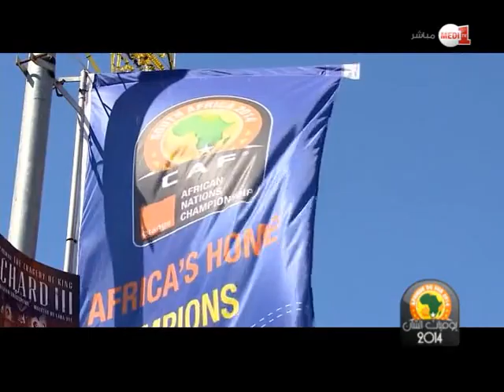الشان 2014 : هل تكون نيجيريا قنطرة "أسود الأطلس" نحو المربع الذهبي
يخوض "أسود الأطلس" مباراة حاسمة السبت ابتداء من الساعة الثالثة بعد الزوال، أمام منتخب نيجيريا، برسم الدور ربع النهائي لنهائيات كأس افريقيا للأمم 2014، المقامة حاليا في جنوب إفريقيا.

ويق "الأسود المحليون" في مفترق طرق وهم ينازلون منتخب "النسور" النيجيرية، من أجل مواصلة مشوار التألق في أول مشاركة لهم في البطولة، أو مغادرتها بعد تحقيق غير مسبوق بالتأهل إلى دور الربع.

ويملك "أشبال" بنعبيشة كل الإمكانيات والحظوظ لتخطي منتخب نيجيريا، خصوصا بعد المستوى الذي أبانوا عليه في مبارياتهم خلال الدور الأول، وخصوصا المباراة الأخيرة ضد منتخب أوغندا التي انتهت بفوز المغاربة (3-1).

تتابعون في هذا التقرير تصريحات كل من :

إبراهيم البحري

نادر لمياغري

محسن متولي

محسن ياجور

محمد أبرهون

عبدالكبير الوادي